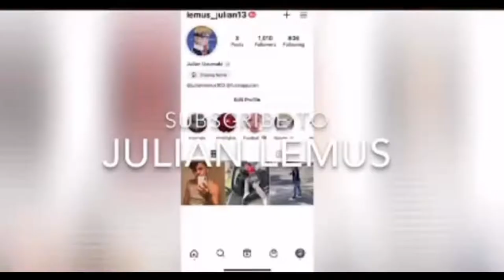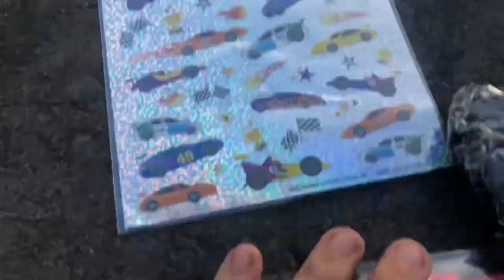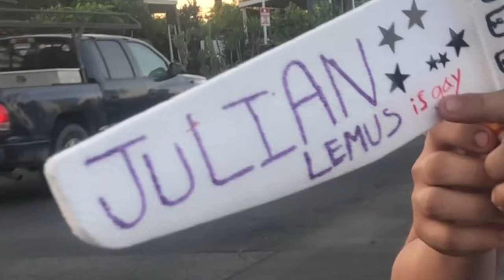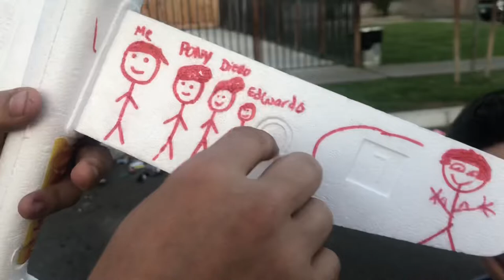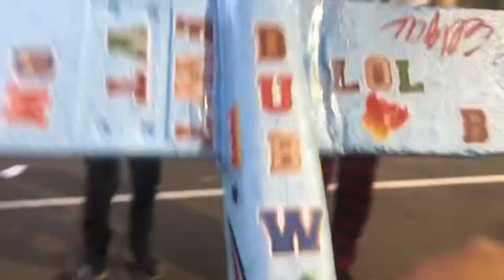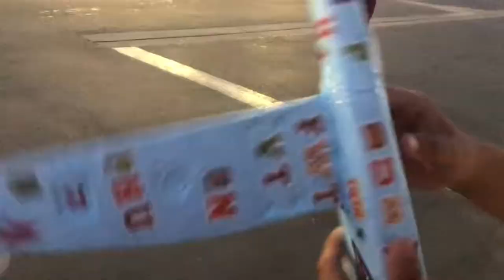Foam Plane Challenge!!!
Hey I hope y’all enjoy this video! Edgar won the distance challenge but let’s see who wins the decorations one!! Bye! I love you!!! ❤️